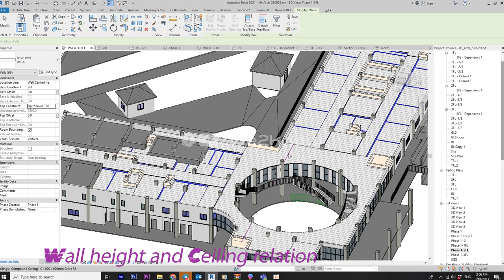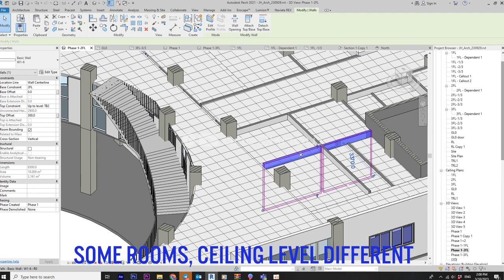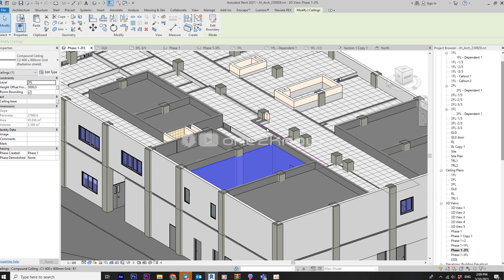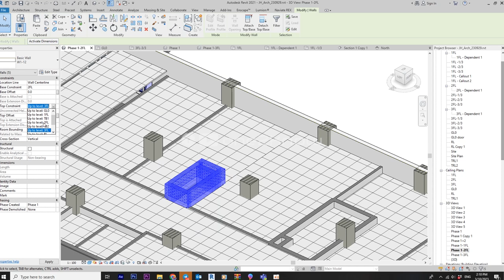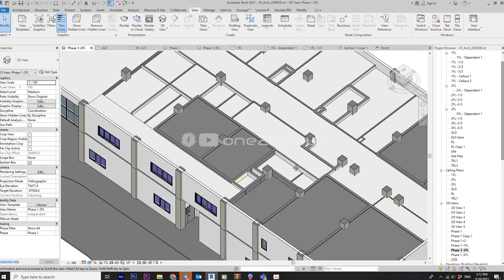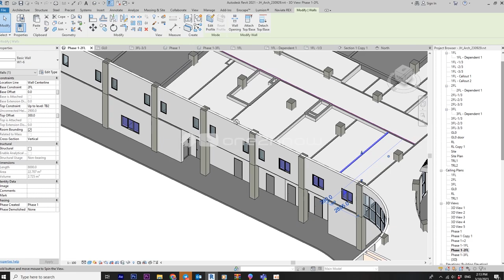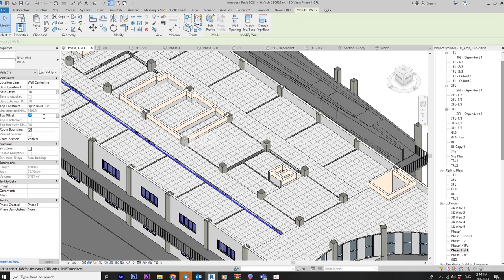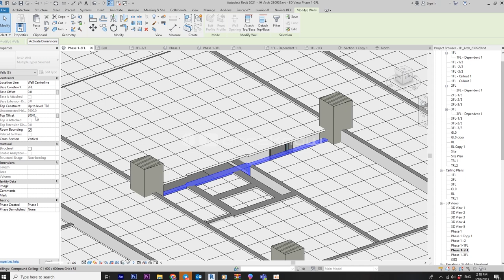Wall and Ceiling level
Detached wall from slab and adjust follow ceiling level.